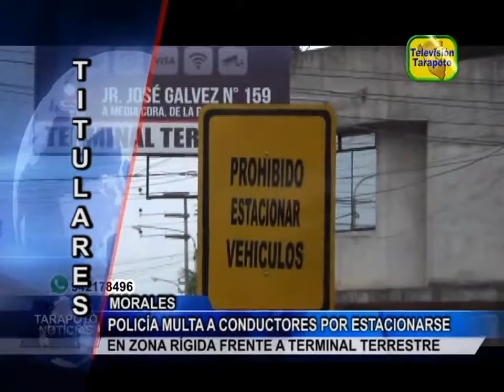TARAPOTO NOTICIAS: TITULARES JUEVES 08 DE NOVIEMBRE DEL 2018 .